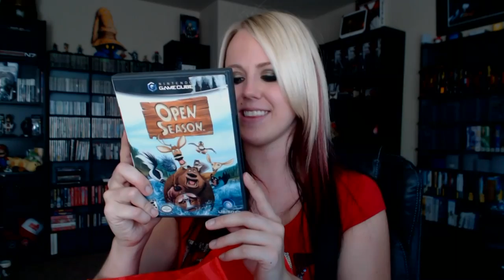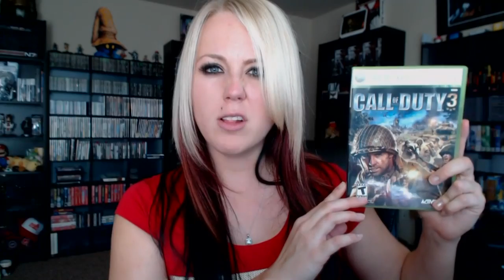Video Game Haul #20!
My name is Brittney Brombacher, and I am a hoarder.

Send me a written letter!

PMB 203
3915 Martin Way E